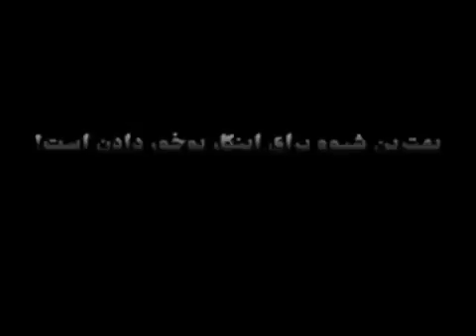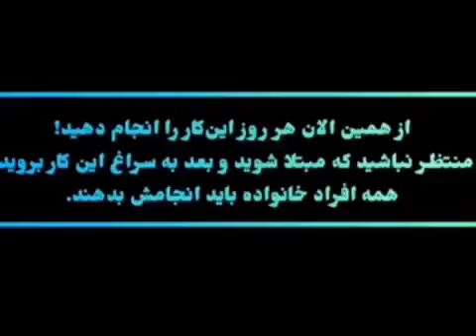پيشنهادى ساده اما شايد پيشگيرانه براى جلوگيرى از كرونا